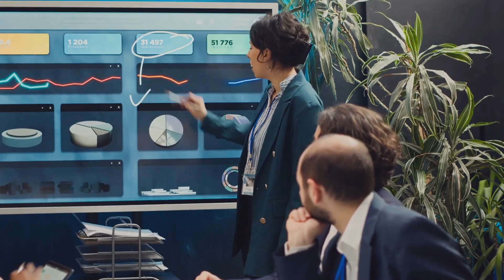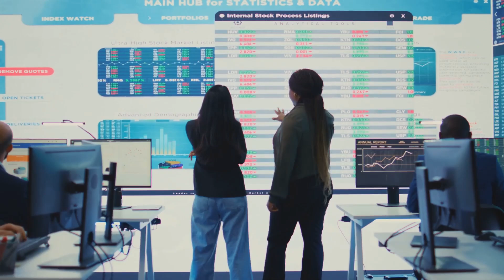𝗜𝗻𝘀𝗶𝗱𝗲 𝘁𝗵𝗲 𝗟𝗘𝗗 𝗗𝗶𝘀𝗽𝗹𝗮𝘆 𝗠𝗮𝗿𝗸𝗲𝘁: 𝗜𝗻𝗻𝗼𝘃𝗮𝘁𝗶𝗼𝗻𝘀, 𝗚𝗿𝗼𝘄𝘁𝗵 𝗗𝗿𝗶𝘃𝗲𝗿𝘀, 𝗮𝗻𝗱 𝗙𝘂𝘁𝘂𝗿𝗲 𝗧𝗿𝗲𝗻𝗱𝘀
The 𝗟𝗘𝗗 𝗗𝗶𝘀𝗽𝗹𝗮𝘆 𝗠𝗮𝗿𝗸𝗲𝘁 is experiencing unprecedented growth, with advancements in technology pushing the boundaries of what's possible. In this video, we dive deep into the evolving landscape of the LED display industry, exploring the key innovations, market drivers, and emerging trends shaping the future.

From the latest in MicroLED technology to the impact of 8K and 5G, discover how industries like advertising, retail, and entertainment are embracing LED displays. Whether you're a tech enthusiast, business owner, or industry expert, this video will provide you with valuable insights into the booming LED display market.